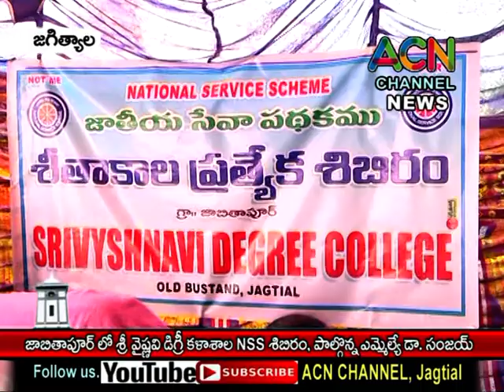జగిత్యాల : జాబితాపూర్ లో శ్రీ వైష్ణవి డిగ్రీ కాలేజీ ఎన్ఎస్ఎస్ శిబిరం, పాల్గొన్న ఎమ్మెల్యే డా. సంజయ్